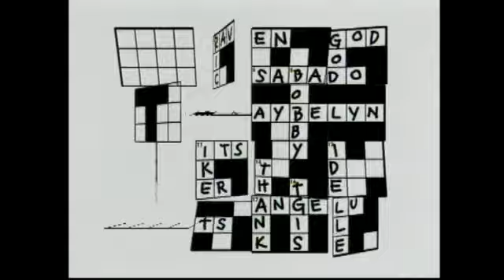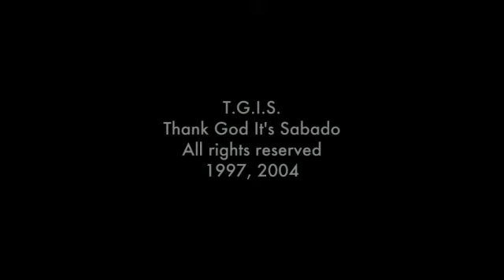T.G.I.S.: Full Episode 64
Derived from the popular expression TGIF, "T.G.I.S." or "Thank God It's Sabado (Saturday)" was a youth-oriented drama series that tells the story of a group of teenage friends with jiving personalities—Wacks (Bobby Andrews), Peachy (Angelu de Leon), Mickey (Michael Flores), Cris (Raven Villanueva), and Kiko (Red Sternberg)—and how they deal with various challenges in life while growing up.

Stream the full episodes of the classic Kapuso youth-oriented drama series, "T.G.I.S.," here on the official YouTube channel of GMA Network and more at GMANetwork.com/fullepisodes and the GMA Network mobile app.

The first batch of "T.G.I.S." stars Angelu de Leon, Bobby Andrews, Michael Flores, Raven Villanueva, Red Sternberg, Kim de los Santos, Lester Llansang, Idelle Martinez, Chico Ventosa, and Maybelyn dela Cruz.